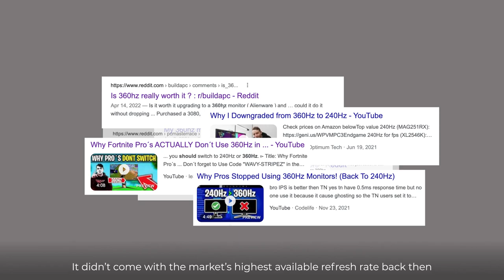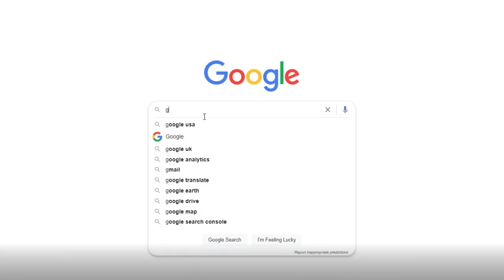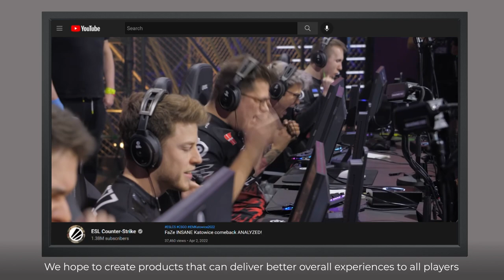Introducing ZOWIE XL2566K TN 360Hz 24.5" Gaming Monitor for E-sports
ZOWIE is releasing the new XL2566K esports monitor with native 360Hz refresh rate, fast TN panel technology and DyAc+TM. We hope to create products that deliver an overall better competitive experience in-game; and through our services, players can find their most suitable products.

XL2566K provides a more enhanced motion clarity than monitors already available in the market including XL2546K.